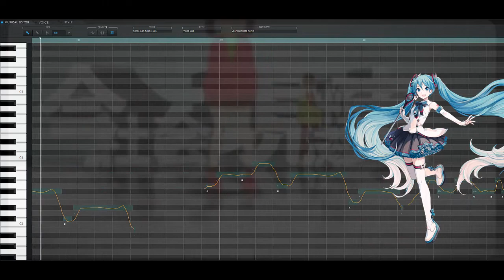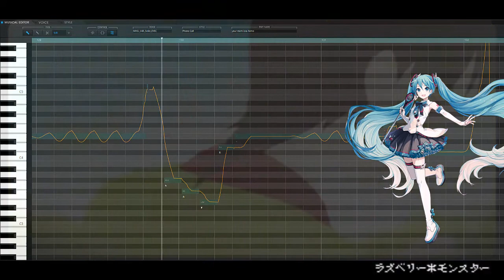【初音ミク】 ラズベリー＊モンスター 【VOCALOID カバー】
sooo

Song: HoneyWorks
VPR, Tuning, Mixing: me

G I V E  C R E D I T S , don't be a smooth brained

bye